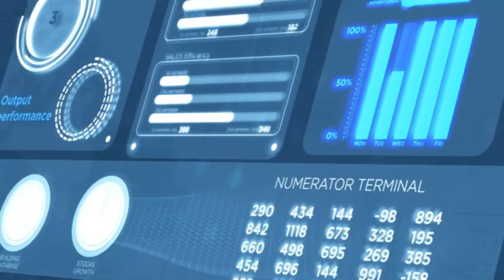धन को कैसे आकर्षित करें | think and grow rich | law of attraction in hindi | the secret | dhan rule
इस channel की विशेषता
1) To the point video
2) less than 5 minutes
3) most valuable for everyone
4) money related all concepts

1) जो अमीर बनना चाहता है!
2) जिसे personal finance की जानकारी चाहिए!
3) जो success की तलाश में है!
4) जो student है!
5) जो helping nature का है!
in this video ___________ दोस्तों इस video में हम बात करेंगे की धन को कैसे आकर्षित करें

1) law of attraction
2) power of believe
3) universe will help you

🙋🙌🙋 हैलो YARE ,
welcome to your channel [ dhan rule ]
दोस्तों ,
इस  channel में  हम personal finance se related video upload करते रहते हैं,

आपको इसे अपने life में  apply करना चाहिए और अपने आप को दूसरों से बेहतर
बनाना चाहिए 🙆🙆🙆
dosto,
like करें अगर आपके life में थोड़ी सी भी value add हुई हैं तो
और comment करके हमें बताएं  कि आपको ये video कैसी लगी!!!

FOR BUYING ANY PRODUCT CLICK HERE ___

I am CEO of-